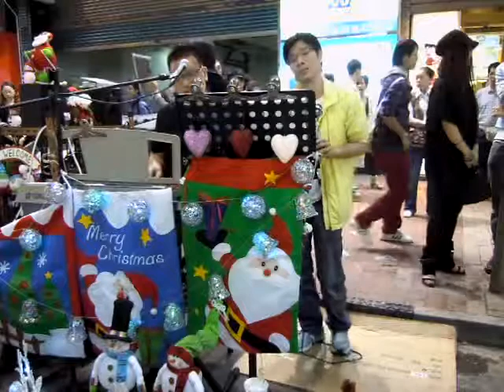Jam 歌 - 一首歌一個故事 Nov 14, 2010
14 Nov, 2010 旺角行人專區 子健音樂同學會